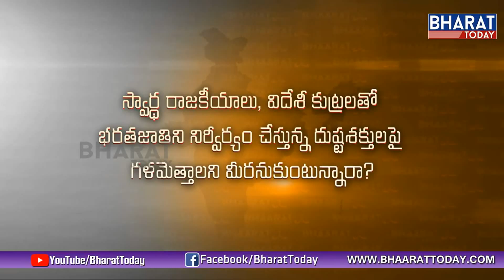Devadas Kanakala About His Dream || Cheppalani Undi || Bharat Today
Watch an exclusive  interview of Devadas Kanakala with Medapati Ramalakshmi only on Cheppalani Undi show exclusively on Bharat Today..